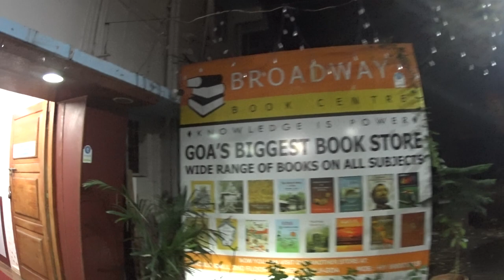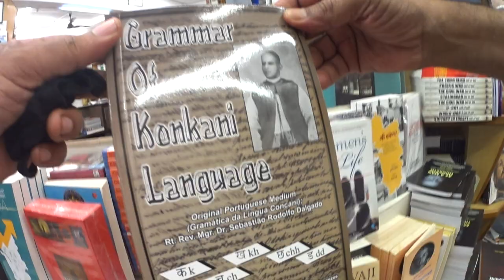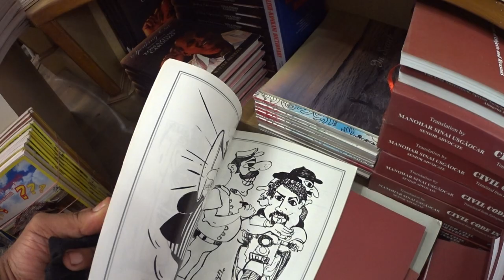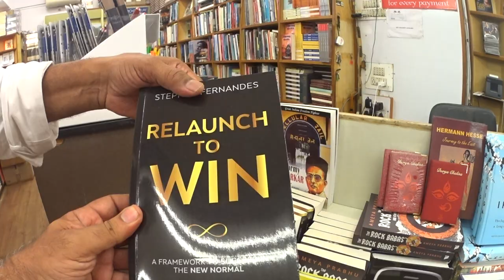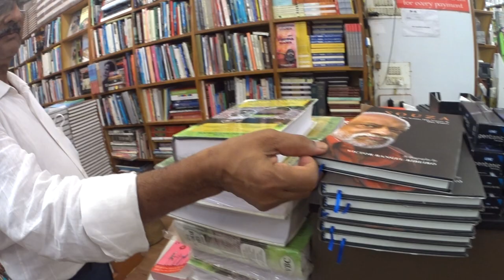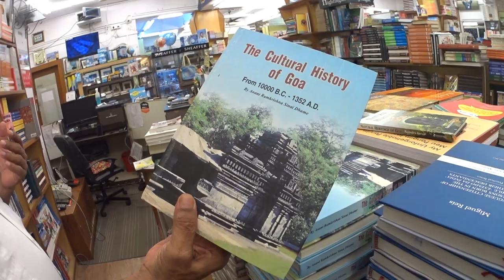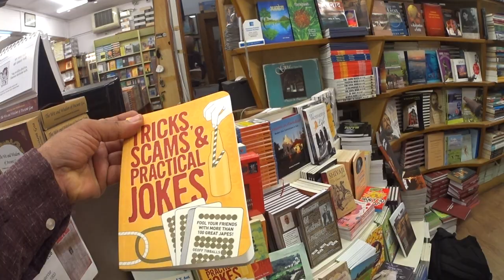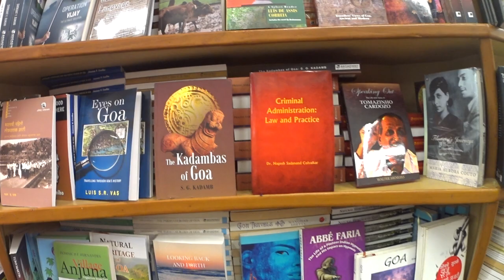Some new Goa books at the Broadway Book Centre, Panjim